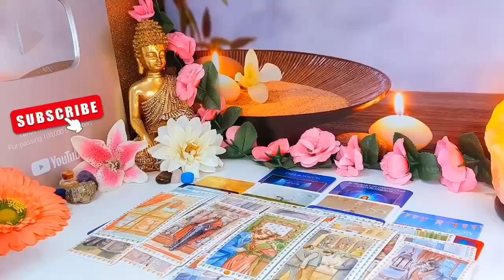TAURUS🌹~THEY WANT TO SEE IF YOU'RE STILL GONNA CHASE THEM 🙄🙄🙄~JUNE 2024 TAROT READING